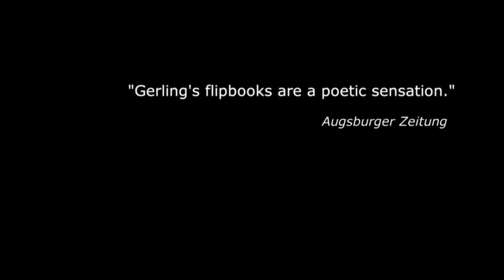LATEST NEWS LIVE "A month and a half crammed into 1 month" - what to do for Brighton Festival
Carole Britten, of Brighton Festival, and arts critic Andrew Kay join Latest TV's Jeff Moody to talk about some of the highlights from this year's 2016 Brighton Festival.